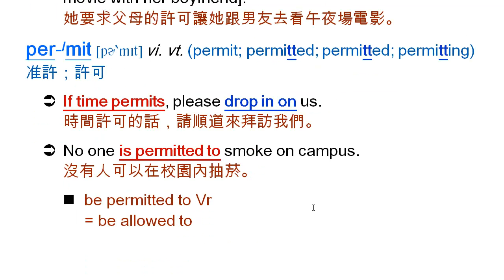permission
permission, 允許, 許可, permit, 准許